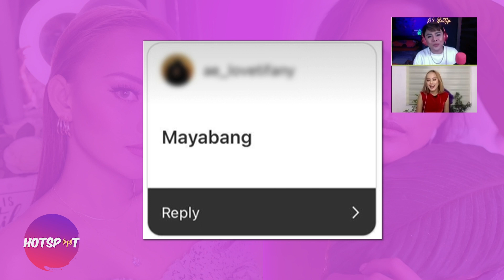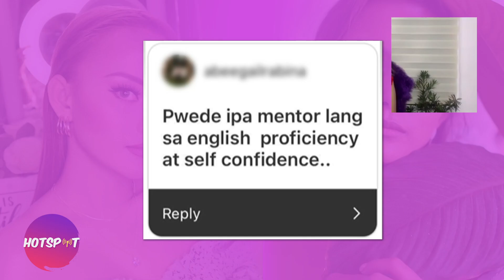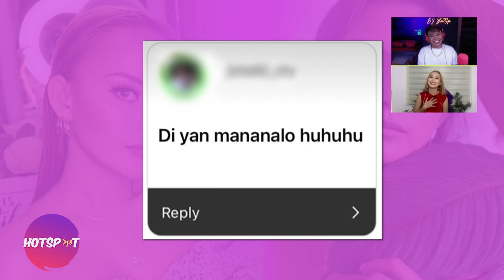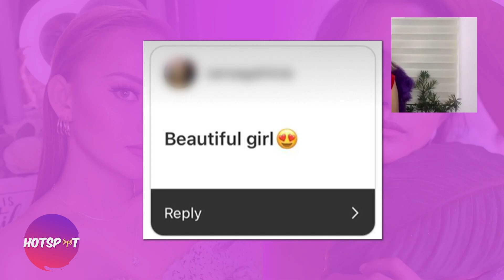Assumptions Challenge with Rita Gaviola | Hotspot 2021 Episode Highlights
Assumptions Challenge with Rita Gaviola.